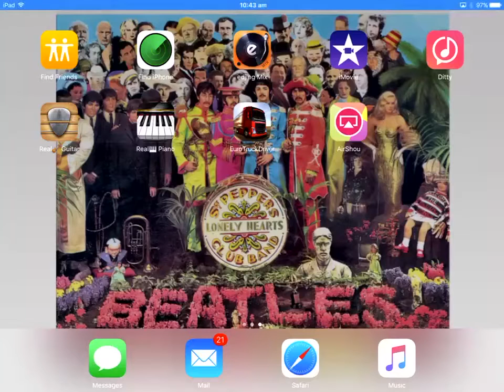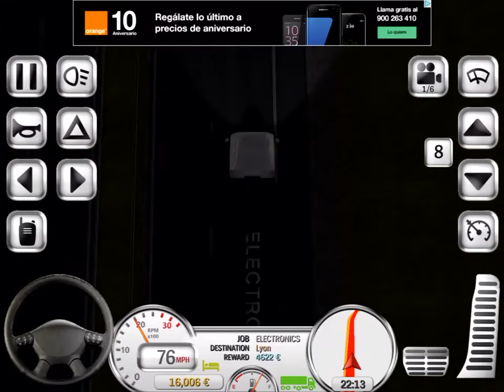I drove a truck mummy (euro truck simulator)